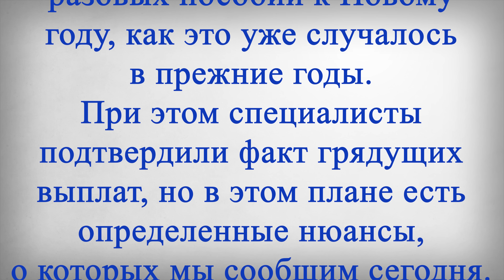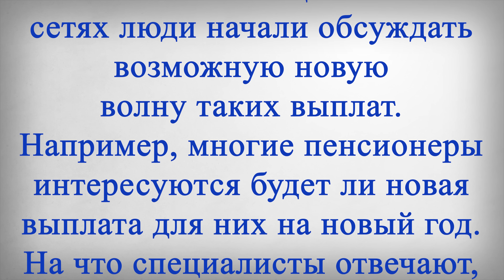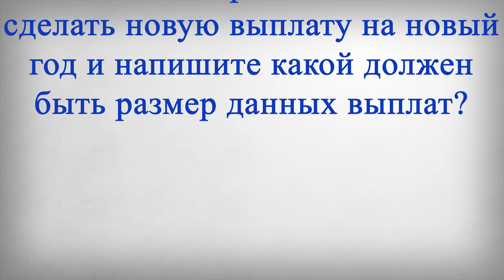Снова 10 000 рублей Пенсионерам на Новый Год!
В этом выпуске:
Российским гражданам рассказали о повторных денежных выплатах от Пенсионного фонда. Люди ждут новую волну разовых пособий к Новому году, как это уже случалось в прежние годы. При этом специалисты подтвердили факт грядущих выплат, но в этом плане есть определенные нюансы, о которых мы сообщим сегодня. Напомним, что единовременные денежные выплаты от ПФР россияне получили несколько раз за последние два года.
Так, в прошлом году по 10 тысяч рублей выплатили родителям детей школьного возраста, причем выплата производилась не один раз и потом повторялась. Также разово такую сумму могли получить и все российские пенсионеры, деньги тогда перечислялись даже работающим пожилым гражданам, которых власти обычно обходят стороной. При этом в конце года государство нередко преподносит гражданам приятные сюрпризы в виде новых выплат.
Так было в 2020 году, когда по пять тысяч рублей по поручению президента Владимира Путина было выплачено на каждого ребенка в возрасте до семи лет. Например, многие пенсионеры интересуются будет ли новая выплата для них на новый год.
На что специалисты отвечают, что решения по новым выплатам для россиян пока не принято.